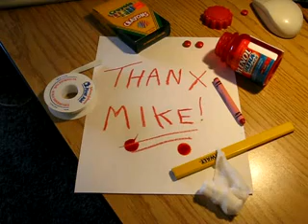The Pencil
Sometimes it pays to sit through a 20 minute video!!

Please check out mbpearce76. You will like all his videos except one!

Thanks Mike, maybe next time send something a little less dangerous!